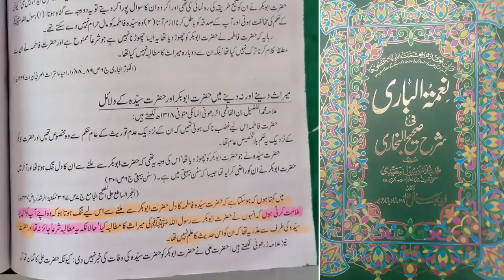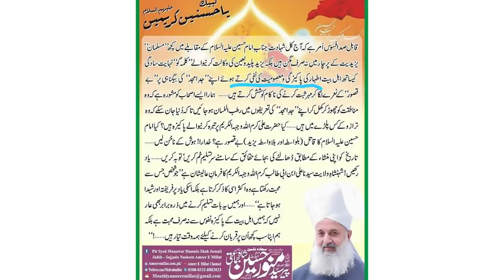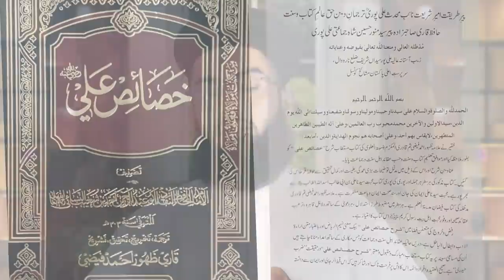Molana Saeed Ahmad Asad ka Dr Jalali Sab pe Buhtaan ||| Shahid Imran Jalali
موجودہ حالات کے پیش نظر قبلہ کنزالعلماء زیدہ شرفہ کے خلاف پراپیگنڈہ کرنے والوں کے ہاتھوں میں جو نام نہاد اپنے بھی کھیل رہے ہیں ان میں مولانا سعید احمد اسعد بھی سر فہرست ہیں جبکہ مولانا کو صورت مسئلہ کا ہی پتہ نہی ہے محض ذاتی تعصب کی بنیاد پر سب کچھ کرتے جا رہے ہیں اور بزعمِ خویش بڑے بڑے دعوے کیے جا رہے ہیں کہ جب تم میرے ساتھ مناظرہ کرو گے تو میں یہ کردوں گا وہ کردوں گا حالانکہ انکی اپنی علمی حثیت کیا ہے اس وڈیو میں مکمل ثبوت کے ساتھ دیکھیے

Molana Saeed Ahmad Asad Sahib Ko Imam Jalali Ki Taraz e Fikar Se Shadeed Ikhtilaaf Mgar Kiyo ???

Shahid imran jalali reply to allama kokab norani sab | Allama Kokab norani sab se chand Maroozat